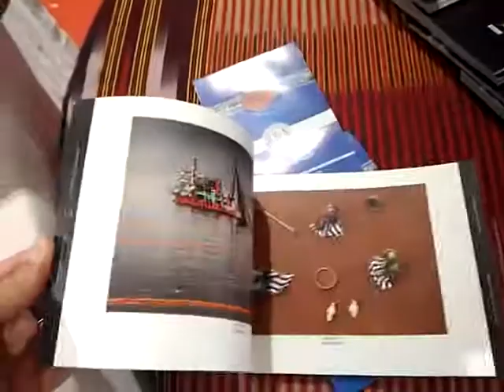Trabzon Vakfıkebir Odun Ekmeği Uluslararası Ekmek Festivalinde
Vakfıkebir Uluslararası Ekmek Festivalinde

Vakfıkebir ekmeği taş fırında, yöreye özgü biçimde  pişirilir. En büyük özelliği büyük olması ( 4 kişilik bir aileye 1 hafta yetecek şekilde ) ve bayatlamamasıdır. Lezzetini yörenin unundan ve suyundan alır. Türkiye'nin her yerinde Vakfıkebir ekmeği tabelalarını görürüz ama hepimiz biliyoruz ki her şey yerinde güzeldir.
Vakfıkebir ekmeği fiyatını bu sayfadan öğrenebilir ve satın alım yapabilirsiniz.

 VAKFIKEBİR EKMEĞİNİN ÖZELLİKLERİ:
-Vakfıkebir Ekmeği, tadımlık değil doyumluktur.
-Ekmeklerin büyük yapılması sonucu pişirme süresi uzadığından dış kabuk kalın, ekmeğin iç kısmı yumuşak, pişkin ve arzu edilen büyüklüklerde gözeneklere sahip olur.
-Ekmeğin bayatlama süresi uzun olur. Uygun saklama koşullarında 5-15 gün kadar bozulmadan saklanabilir. Bu ekmek soğuduktan sonra temiz bezlere sarılı olarak rutubetsiz ortamlarda tahta kutular içerisinde 5-10 gün arasında, kağıda sarılı ve naylon poşete geçirilmiş olarak buzdolabında 10-15 gün saklanabilmektedir.
-Tek ekmek olduğu için rahat taşınır ve saklanması kolaydır.
-Odun ateşinde piştiği ve ekşi maya kullanılarak yapıldığı için kendine has bir lezzeti vardır. Ekşi maya ile yapılan ekmekler iyi kabarır, geç bayatlar.
-Pişme süresi uzun olduğundan ve iyi piştiğinden dolayı yenildiğinde midede şişkinlik yapmaz.
-Az miktarda isteyenlere kesilerek gramaj ile satılabilir.
-Keskin bıçak kullanılarak kesildiğinde ufalanmaz.